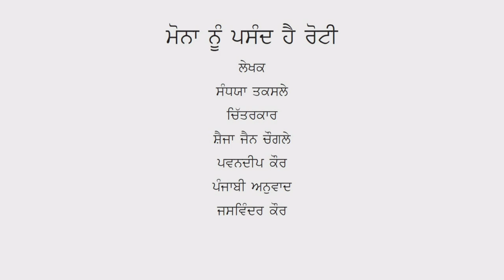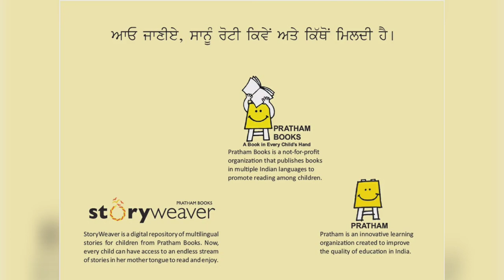ਮੋਨਾ ਨੂੰ ਪਸੰਦ ਹੈ ਰੋਟੀ । Mona nu pasand hai roti ।